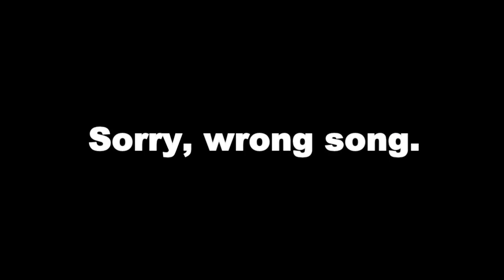Online Mayhem and Destruction in GTA IV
This has been my little project the past month. I've created a short video already and I got some great feedback, so I decided to do a longer version. Almost nothing has been staged and the reason why other people that I know are in it is to fill some servers up, nothing more. I hope you enjoy this video.